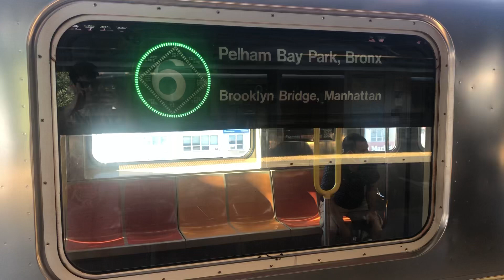Manhattan bound R62A 6 train leaving Parkchester